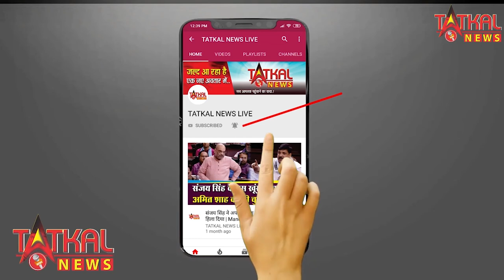पंजाब में नगर निकायों के चुनाव में BJP को झटका || Punjab Election || TatkalNewslive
पंजाब में नगर निकायों के चुनाव में BJP को झटका || Punjab Election ||